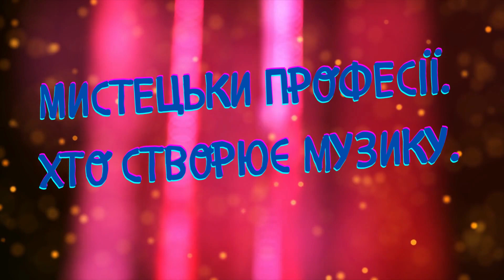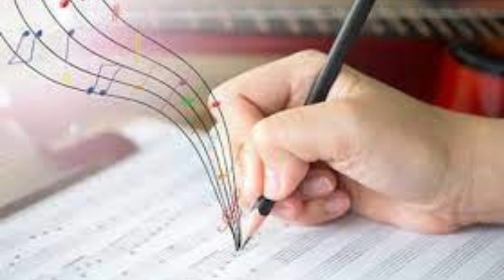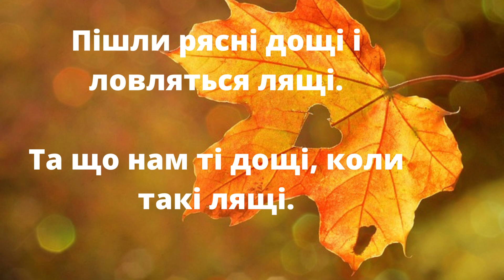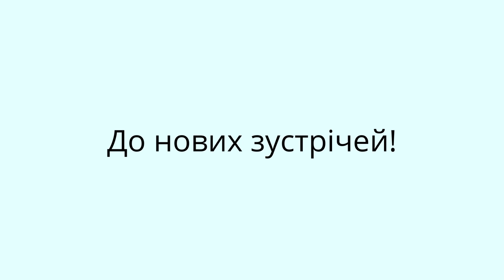Мистецьки професії. Хто створює музику.